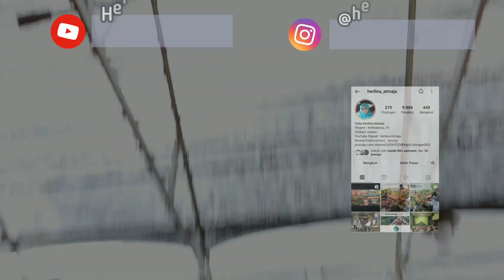Perdana**Harga Masuk Untuk Jual Kembali, Owner Super Kocak di AnnasyaOs.aglonema *part 1/507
assalamualikum temen-temen...
nah kali ini aku rekomendasikan salah satu nursery terlengkap dan terjangkau di daerah gunung sindur disini menjual berbagai macam bunga aglaonema yang indah dan terjangkau tentunya. tunggu apa lagi yuck mampir di AnnasyaOs.aglonema di jamin kamu pasti pengen borong krn harga yg super ramah dikantong dan banyak berbagai aglonema koleksi dengan harga ikinimis sehingga membuat kamu betah untuk berlama-lama disana. mata akan di majakan dengan aglaonema yang cantik dan indah, ett ternyata disini juga ada baby-baby koleskian juga loch.

🌺untuk pemesanan kalian bisa langsung menghubungi :
AnnasyaOs.aglonema
WA untuk penjualan :

Desa Cidokom, Gunung Sindur
Parung, Bogor

herlina_atmaja